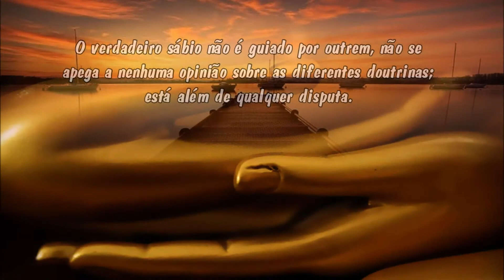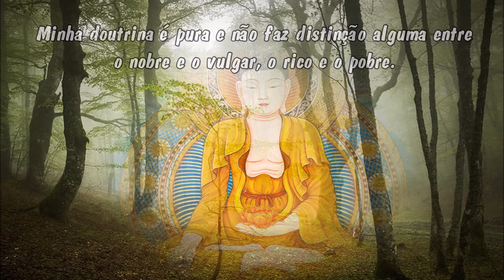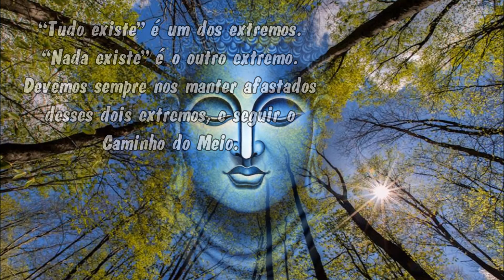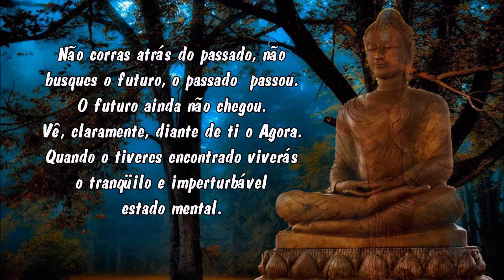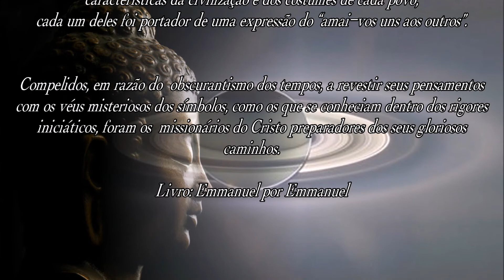Refletindo com Buda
OS MISSIONÁRIOS DO CRISTO

Fo-Hi, os compiladores dos Vedas, Confúcio, Hermes, Pitágoras, Gautama, os seguidores dos mestres da antiguidade, todos foram mensageiros de sabedoria que, encarnando em ambientes diversos, trouxeram ao mundo a idéia de Deus e das leis morais a que os homens se devem submeter para a obtenção de todos os primores da evolução espiritual.
Todos foram mensageiros dAquele que era o Verbo do Princípio, emissários da sua doutrina de amor. Em afinidade com as características da civilização e dos costumes de cada povo, cada
um deles foi portador de uma expressão do “amai-vos uns aos outros”. Compelidos, em razão do obscurantismo dos tempos, a revestir seus pensamentos com os véus misteriosos dos
símbolos, como os que se conheciam dentro dos rigores iniciáticos, foram os missionários do Cristo preparadores dos seus gloriosos caminhos.

Livro: Emmanuel por Emmanuel
Psicografia: Francisco Cândido Xavier